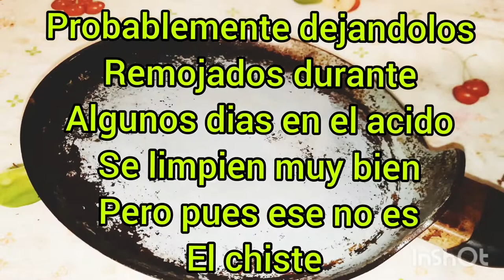Como limpiar los sartenes JADE COOK? | Realmente se pueden limpiar??🤔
Realmente los sartenes jade cook se pueden limpiar?? Hice el intento de limpiar un comal jade cook en este video y vean el resultado.